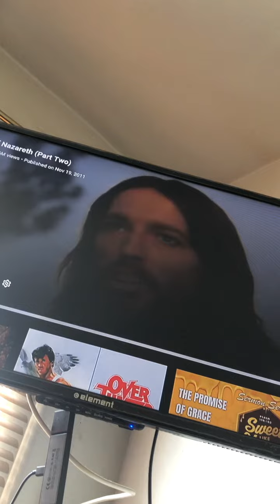Man man man man look at your self yer me. WTFwtfwtfwtfwtfwtfwtfwtfwtfwtfwtfwtfwtfetfwtfwtfwtfwtfw